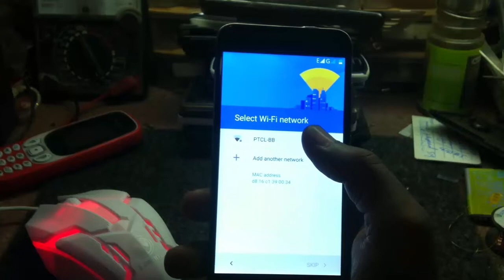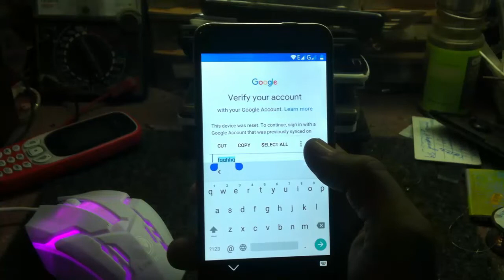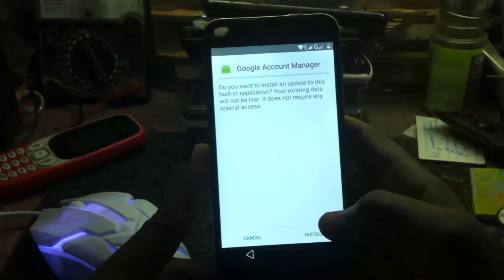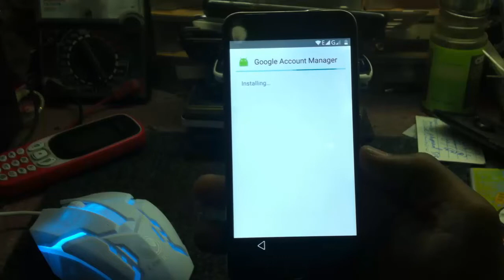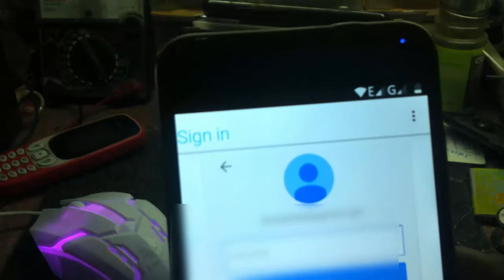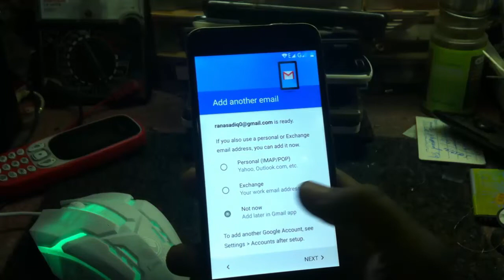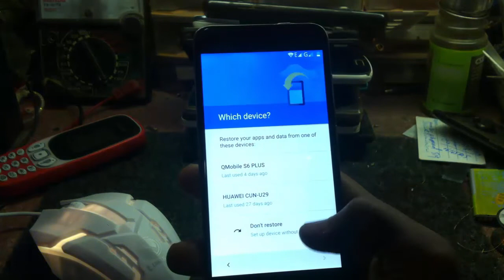Google Account Bypass On Qmoible S6 FRP Reset Done "Without Pc"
Remove Google Account On Samsung Galaxy J7 Core J701f J701g J701fn J701gn Android 7.0 to 7.1.1/2019;;;;

in this video i will show you how to bypass qmobile s6
qmobile s6 gmail account bypass easy method.
without pc done by quick short maker